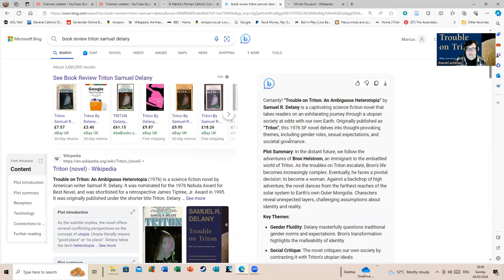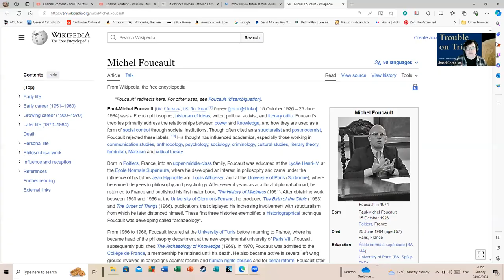'Trouble on Triton' by Samuel R Delany. Pretentious Book Review of The Day With Jharek.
This is a brief review of Samuel R Delany's (and yes that is how he spells his surname) 1976 work, ' Trouble on Triton: An Ambiguous Heterotopia.'  Just for a laugh and to further the themes of why AI is not to be relied upon when analyzing literature I had Bing churn out a summary of the work. Bing starts on the world of Triton in the text as being a utopia. Er, no, not really. This is why you can't use AI to analyze literature in-depth and if you do and were studying you wouldn't do well.

In any case, it's a fantastic, if very strange, novel. Then again, Delany's work is generally odd and all the better for it. He is however an acquired taste. Some people love him, some people loathe him and some people are indifferent to him.